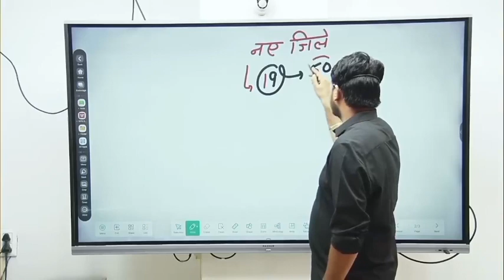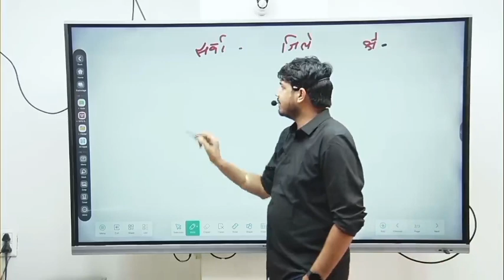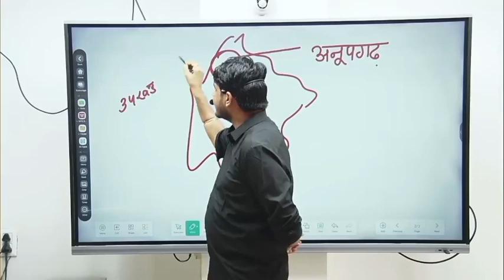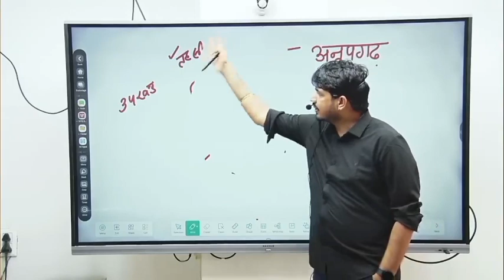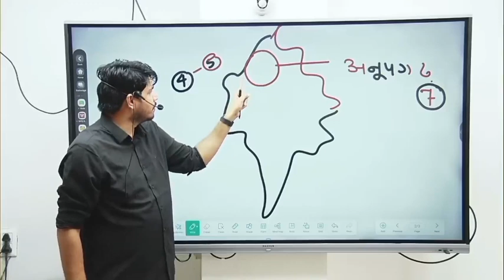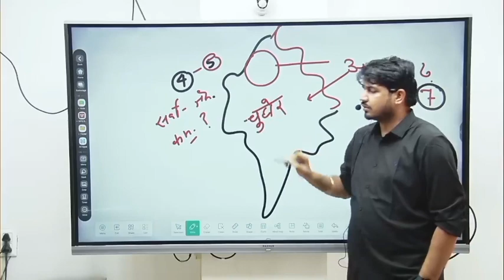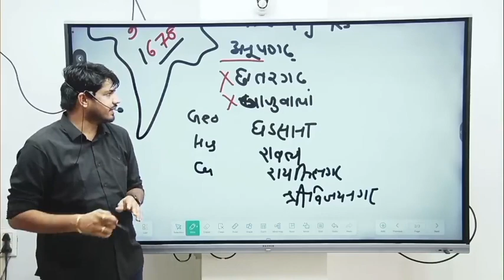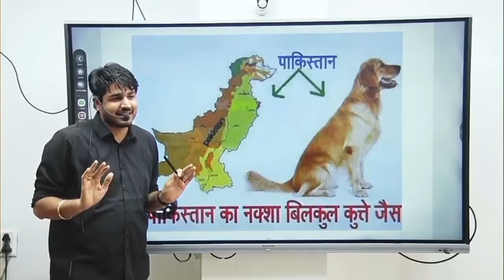अनूपगढ़ जिला दर्शन By Subhash Charan | नवीन जिला दर्शन | सुभाष चारण सर जिला दर्शन | Anoopgarh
अनूपगढ़ जिला दर्शन By Subhash Charan Sir
नवीन राजस्थान जिला दर्शन By सुभाष चारण सर
Gk By Subhash Charan Sir
Guru Notes
New District Gk By Subhash Charan